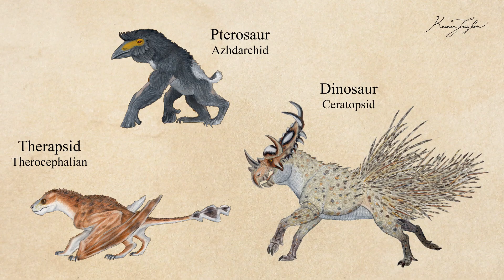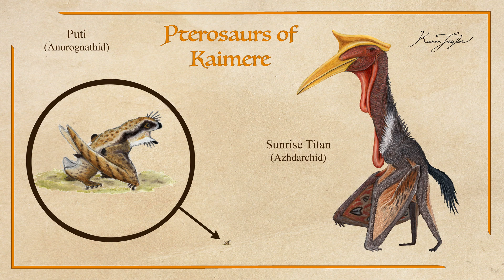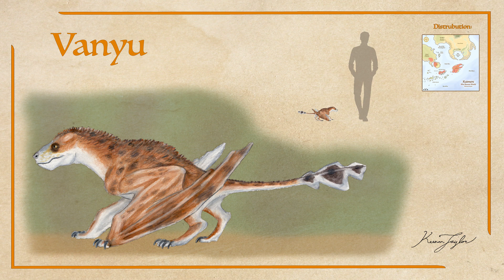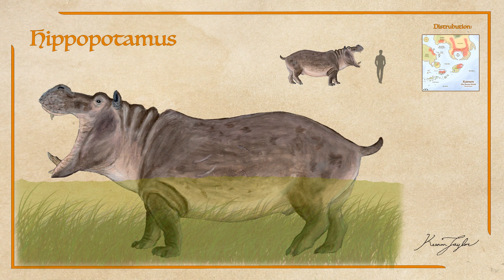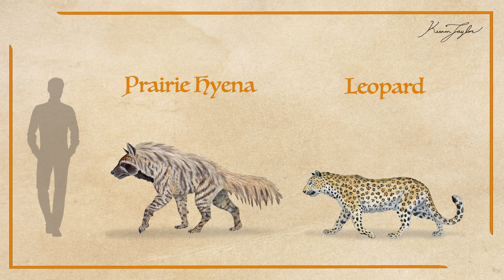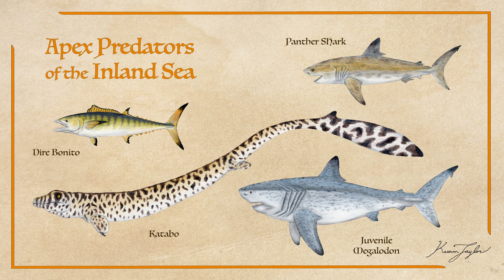Major Animal Groups of Kaimere | Sci-Fi Biology Worldbuilding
Hello, fine people of the internet! My name is Keenan Taylor. I am a scientific illustrator and speculative fiction author. Kaimere is the setting of my literary works. In short, it's a distant planet populated by animals from Earth throughout our history, which then evolved in different ways because of the different context. I have a collection of short stories in the setting, Tales of Kaimere, and a novel is underway.

In this video, we are looking at the major clades (scientific term for group of animals sharing a common ancestor) dominant throughout the known world. This is not an exhaustive list of all animals, nor indeed all clades, but it gives an overview of the groups that are most successful.

Thank you so much to all those who submitted fanart. It was so humbling to receive.

Cheers, folks!

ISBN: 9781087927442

All artwork, digital and traditional (aside from Fanart), along with ideas discussed within, copyrighted by Keenan Taylor